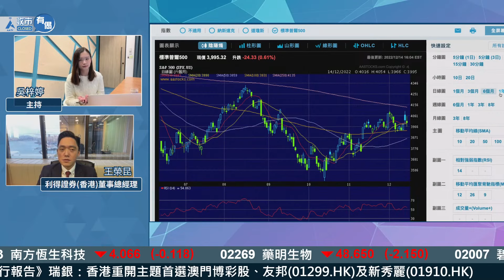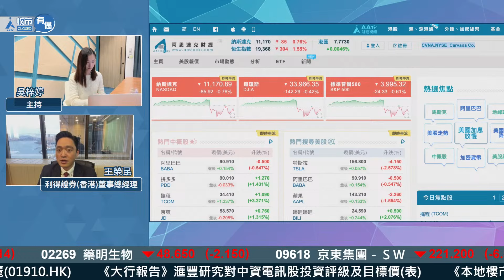【James 2分鐘精闢分析】2023年美股難樂觀？美國等成熟市場 勢面臨經濟衰退？︱王榮昆 James︱2023展望︱節目精華︱AASTOCKS︱2022-12-15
足本版：【2023年展望】James Wong初登AA！東升西降？美股難樂觀？

2022年踏入尾聲，投資者應該點樣備戰2023年？今次請嚟對宏觀經濟好有研究嘅James，同大家講下2023年港股、美股以及A股展望！